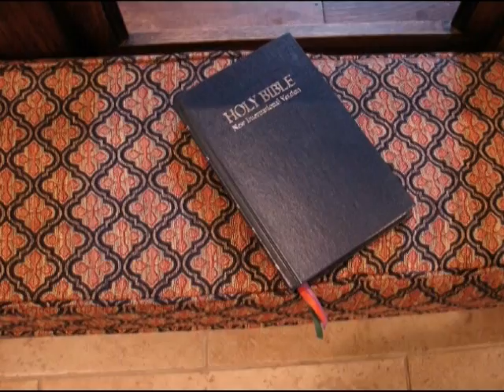ADOTS Introduction.mpg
The Anglican Diocese of the South is a diocese of the Anglican Church in North America.  Headquartered in Atlanta, Georgia, we are comprised of Anglican parishes and missions in Alabama, Georgia, North Carolina, South Carolina, and Tennessee.
The Anglican Diocese of the South exists to equip clergy and congregations to fulfill the Great Commandments (Mk.12:29-31) and the Great Commission (Mt.28:19-20) by leading people into a growing relationship with Jesus Christ through personal discipleship, evangelism, and the nurturing and planting of congregations.